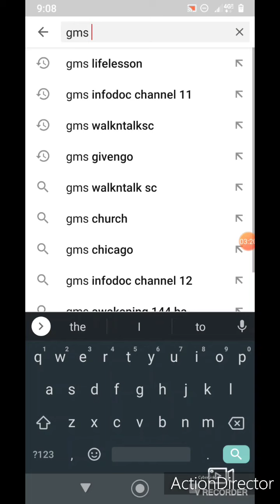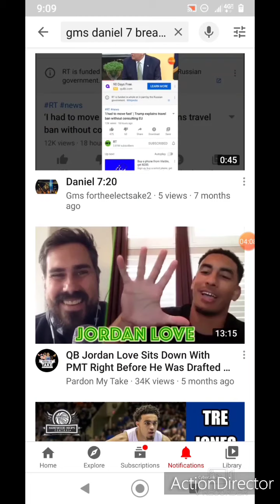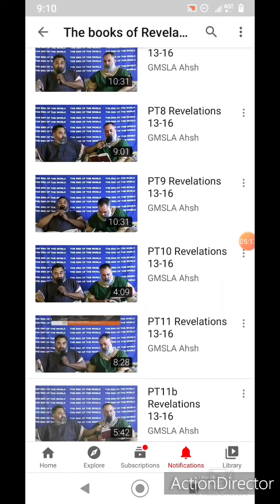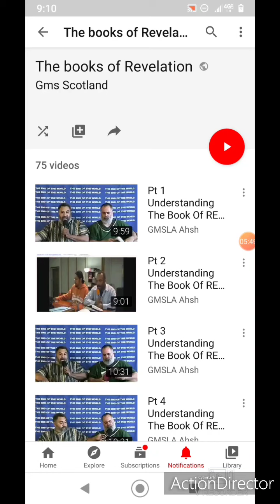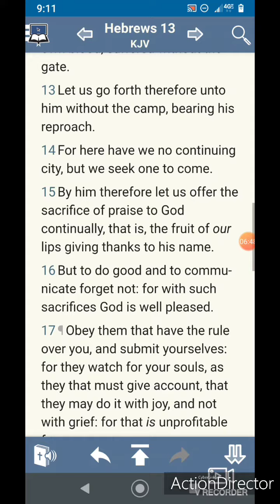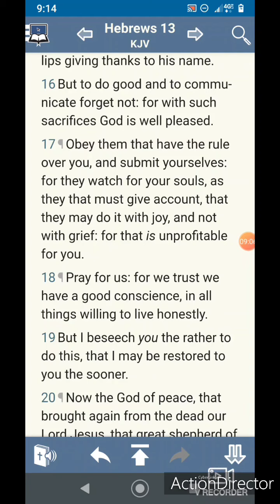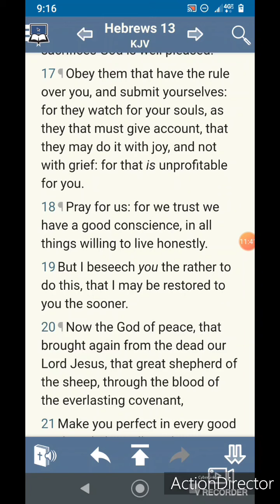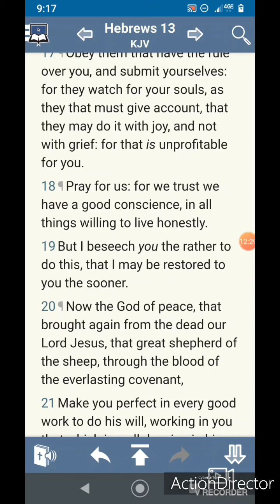"For They Watch Over Your Souls"